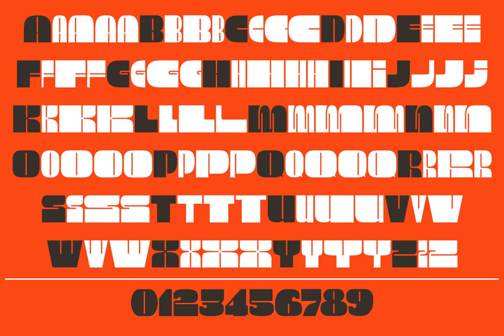Elastika Font Download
Elastika Font: A bold, distinctive sans serif that bends to branding needs. Its unique design fluidly transitions between thick and thin styles, providing an array of versatile alternatives. Ideal for any creative endeavor.